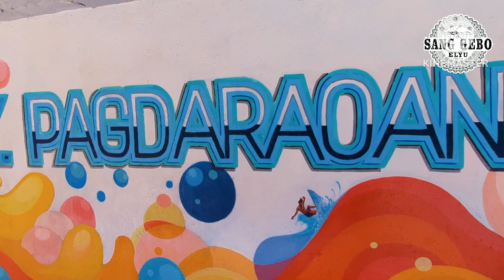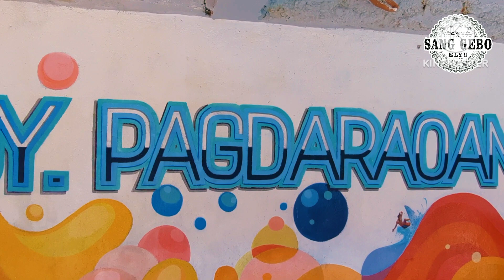Kyrie Irving Painting sa Pagdaraoan Basketball Court San Fernando City Elyu Maya 100 Carandang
Kyrie Irving Painting sa Pagdaraoan Basketball Court City of San Fernando La Union  Maya 100 Carandang